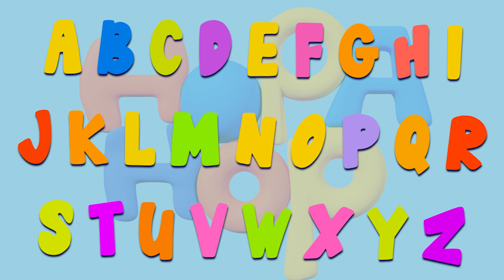Baby Shark | Mix 36 MIN of Songs for Kids | HopaHop Nursery Rhymes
Baby Shark English Animation Nursery rhyme for children made by HopaHop. Here is a mix with the most popular songs for kids from HopaHop Nursery Rhymes.

► Nursery rhymes for kids and toddlers! The most beautiful songs for kids here at HopaHop.

We hope you enjoy our version of this song, Baby Shoark Doo Doo Doo Doo - Nursery Rhyme.